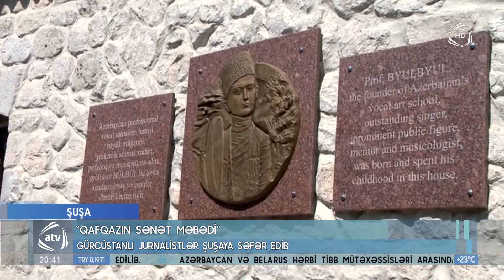Gürcüstanlı jurnalistlər Şuşaya səfər edib